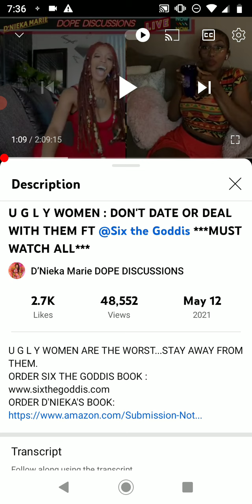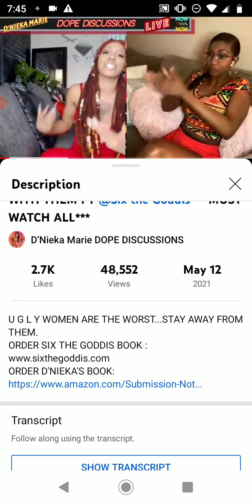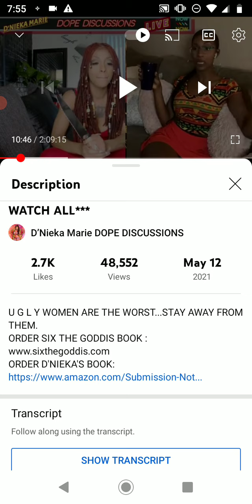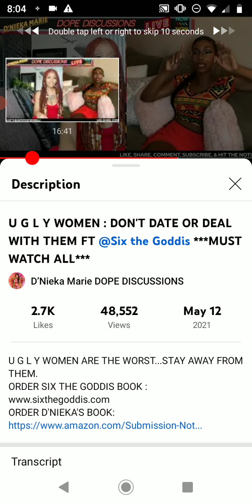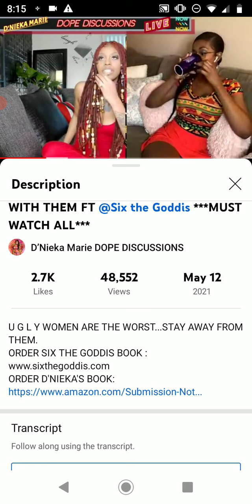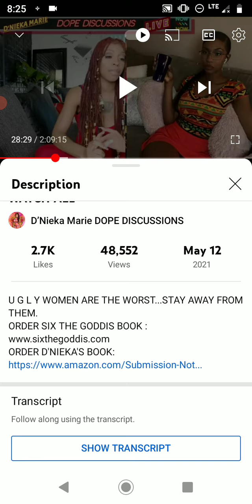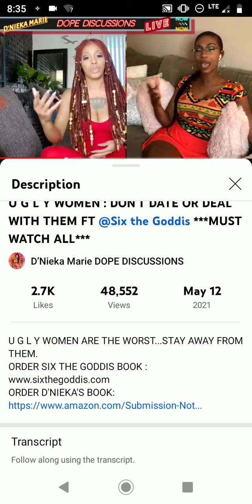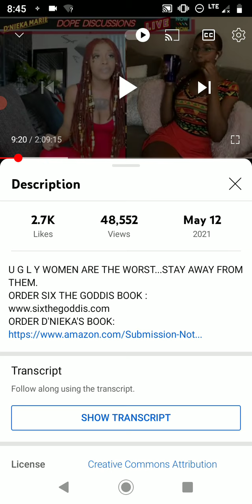ugly women review redo.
I want to do a review on this video again because last time I did it I was actually wrong on my perception of what I thought the video was about. so I'm correcting that now.